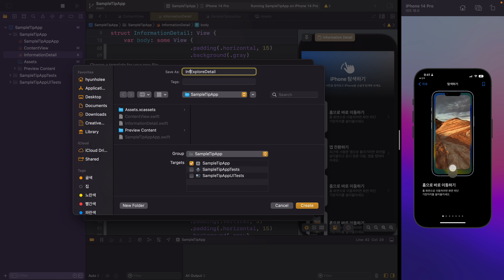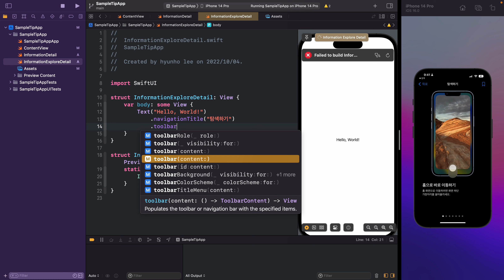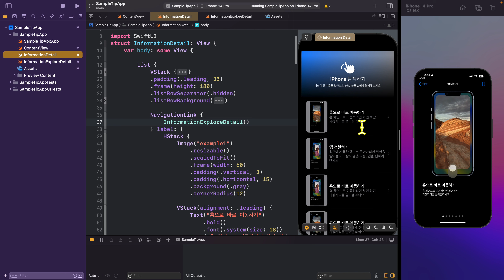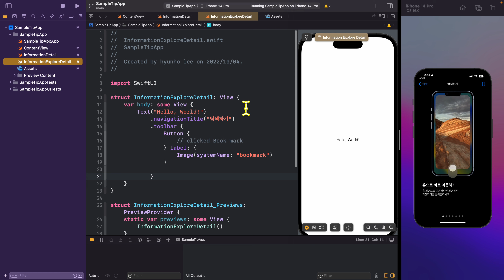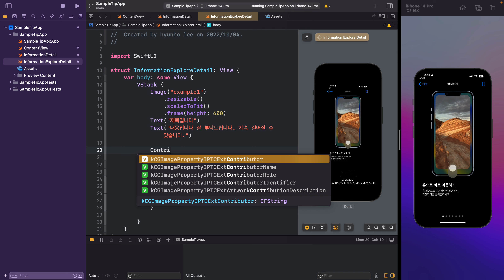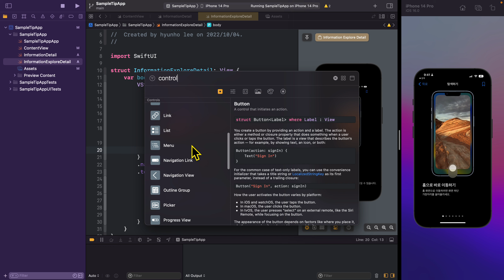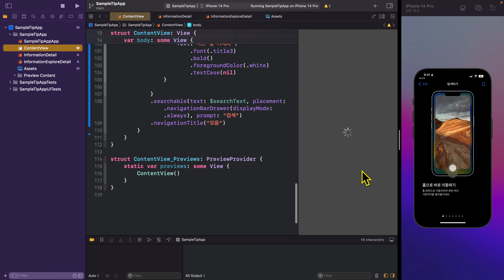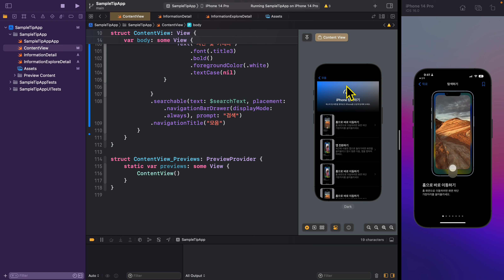[SwiftUI로 iOS 독학] #5 팁앱 - 상세의상세